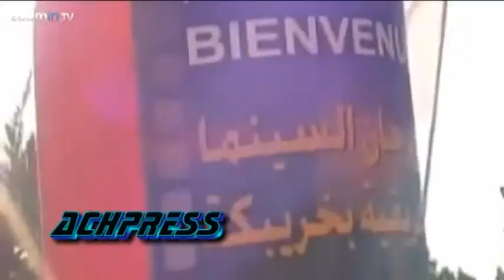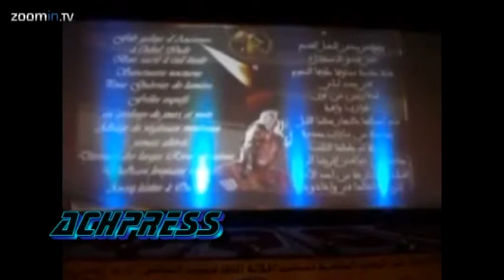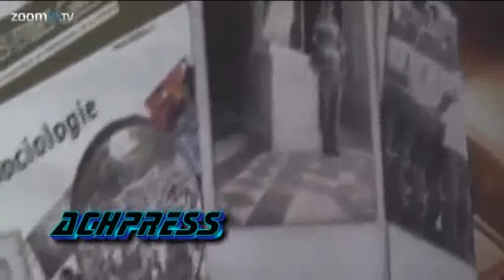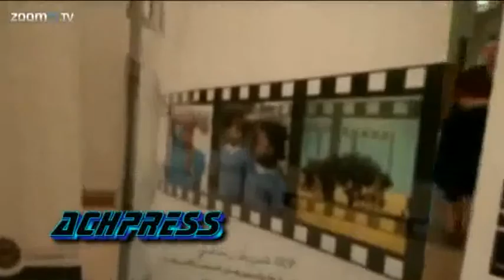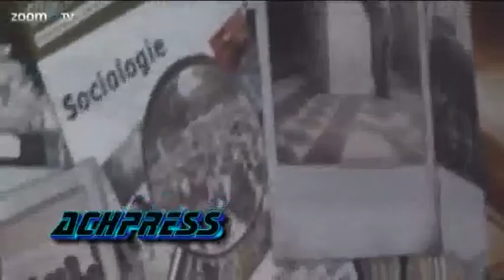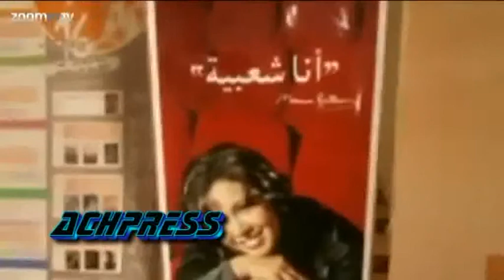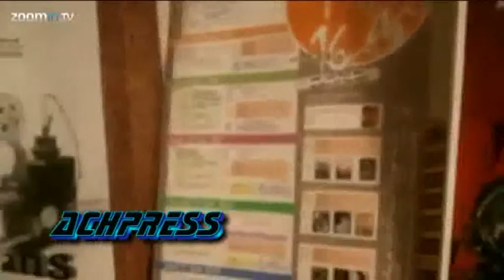حضور باهت للفيلم المغربي بخريبكة